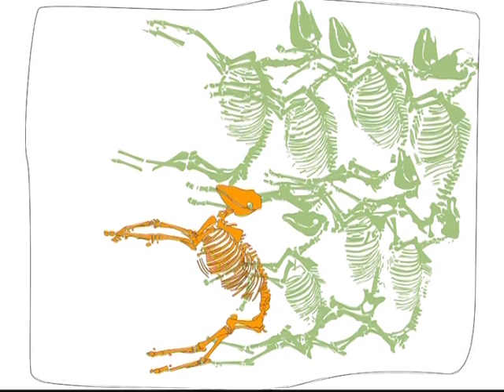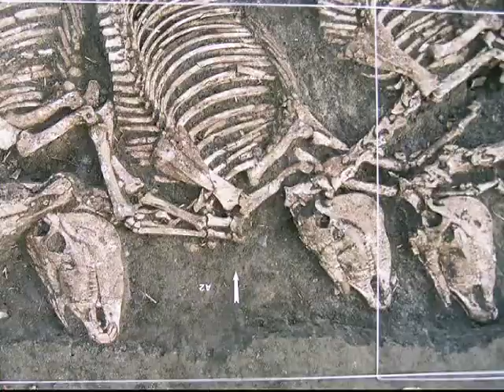La cavalerie fantôme de Gondole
L'une des plus importantes découvertes archéologiques de la décennie, sur le territoire français, a été réalisée au pied d'une des trois grandes places fortes gauloises d'Auvergne par une équipe de l'Inrap. En février 2002, après plusieurs tests peu fructueux, l'ultime sondage d'une campagne de diagnostics révélait huit cavaliers gaulois inhumés avec leurs chevaux.
Intervenants
Ulysse Cabezuelo, archéologue responsable d'opération (Inrap)

Production
Vic prod, Inrap

© Inrap - Vic Prod - 2006